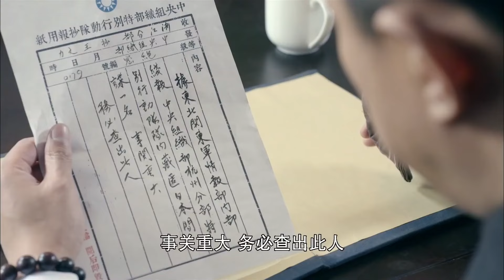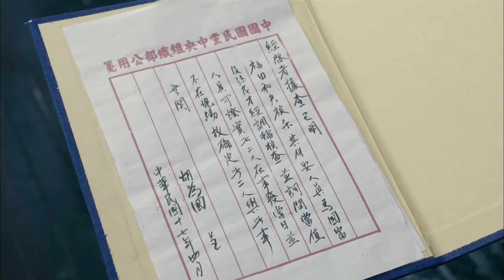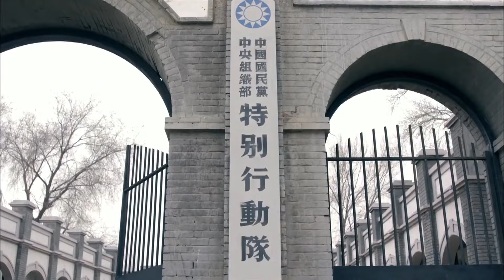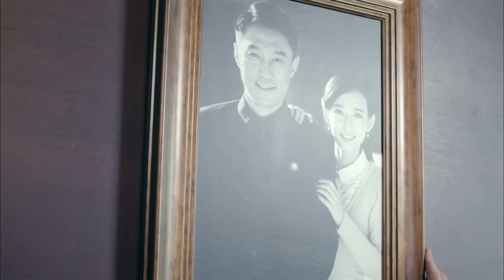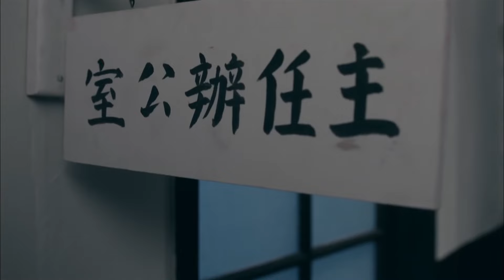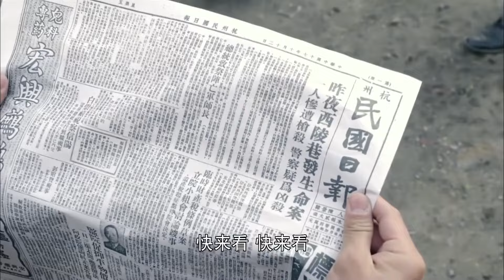好看的谍战剧【猎奸】10 | 双面间谍#赵丽颖 携手国民党教官#于晓光 潜伏特高课，搅得军统、日伪内外交困，溃不成军！